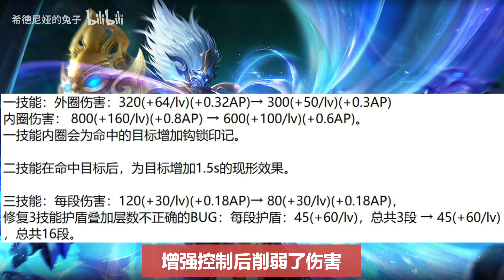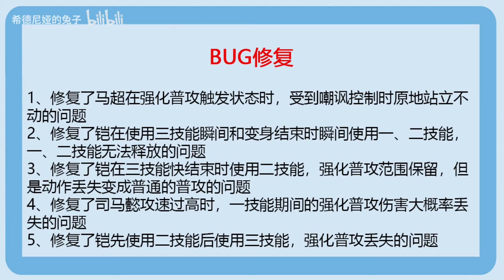钟馗改版可以晕5人，杨戬阿古朵加强，盘古继续重做